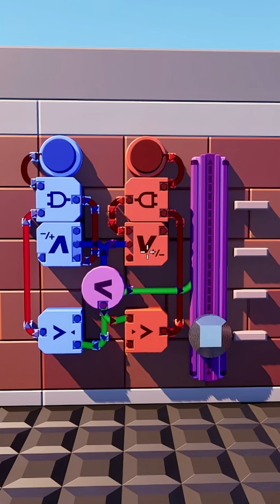Variables Part 2 | Brickadia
Continuing to work with variables in Brickadia.